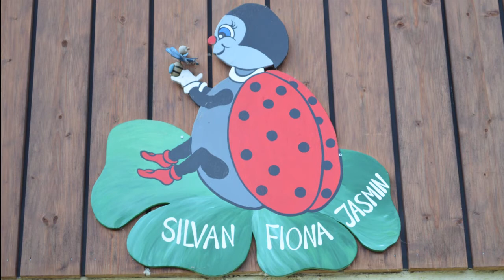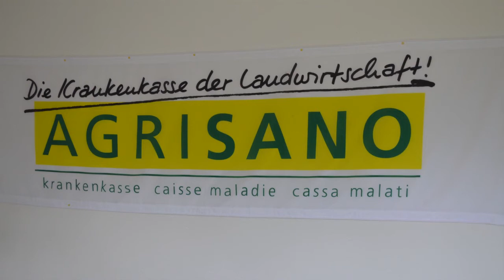Portrait Hogerihof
Impressionen und Eindrücke vom Hogerihof in Unterrüti/Merenschwand